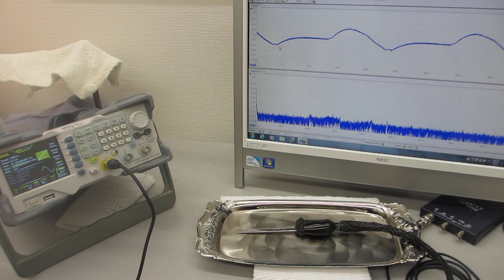オリジナル超音波プロ－ブの発振（スイープ発振、パルス発振）システムーー超音波の送受信実験ーー